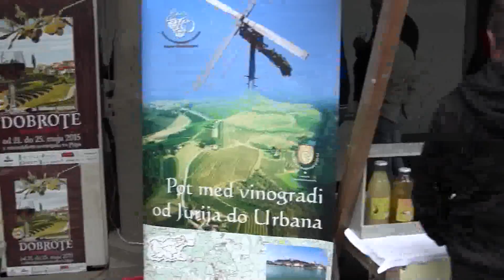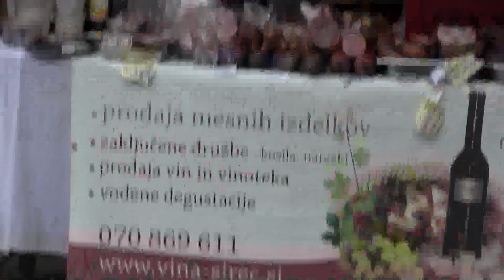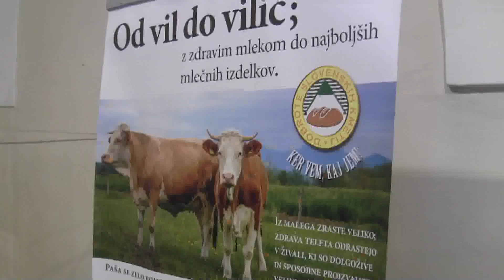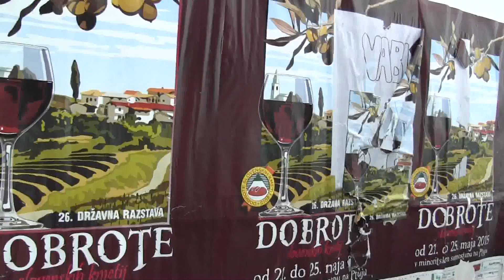24.05.2015 26. državna razstava - "DOBROTE SLOVENSKIH KMETIJ"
26. državne razstave DOBROTE SLOVENSKIH KMETIJ